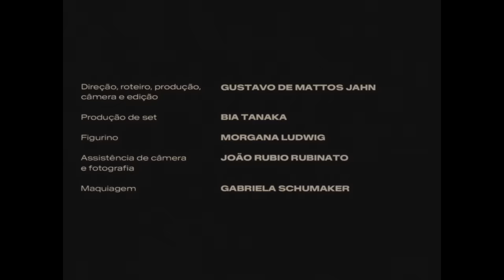Gustavo Bertoni - Hyaline (Clipe Oficial)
Esse é o vídeo oficial da faixa "Hyaline" de Gustavo Bertoni.

Produção musical, arranjo de cordas e sintetizadores: Lucas Mayer

Letra
Composição: Gustavo Bertoni

Ficha Técnica:

Música por Gustavo Bertoni
Produzida por Lucas Mayer
Mixada por Ricardo Ponte
Masterizada por Rodrigo Del Toro

Voz, Piano, Hammond: Gustavo Bertoni
Sintetizadores e Texturas: Lucas Mayer
Sintetizadores: Roberto Pollo
Bateria e Percussão: Kabe Pinheiro

Direção, roteiro, produção, câmera e edição: Gustavo de Mattos Jahn
Produção de set: Bia Tanaka
Figurino: Morgana Ludwig
Assistência de câmera e fotografia: João Rubio Rubinato
Maquiagem: Gabriela Schumacher

Agradecimentos: Julian Nebreda, Sthefano Duque, Monstercam, Melissa Dullius, Caterina Renaux Hering, Guilherme Garofalo

Agradecimento especial a Betty Leirner

Gravadora: Slap / Som Livre

Gustavo Bertoni / Distruktur
2022

Letra:

carry the burden
of reaching for light

breaking the patterns
of tact and sight

I don’t see from up above
I dive in between
I’m not interested in control
I live for what’s beneath

Colors collide
Poems of time
Morals resign
Blurry lines

The more I know
The less human I become
Get rid of the excess
Find love and finesse

I have faith, still
Love’s where there’s will
Hyaline
Let it shine
Burn bright

Burn bright!

carregue o fardo
de buscar a luz
quebrando os padrões
de tato e visão

eu não enxergo de cima
eu mergulho nos entres
não me interesso por controle
eu vivo pelo que está por trás

Cores colidem
Poemas do tempo
Moralidades renunciam
Linhas embaçadas

Quanto mais eu sei
Menos humano me torno
Livrar-se de excessos
Achar amor e sutileza

Ainda tenho fé
O amor está onde há vontade
Hialino
Deixe brilhar
Queimar intensamente